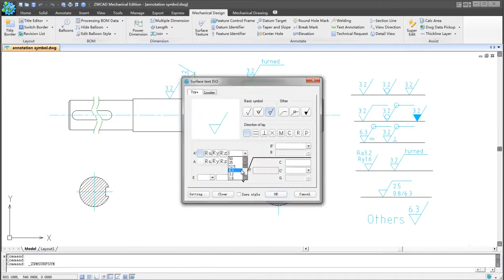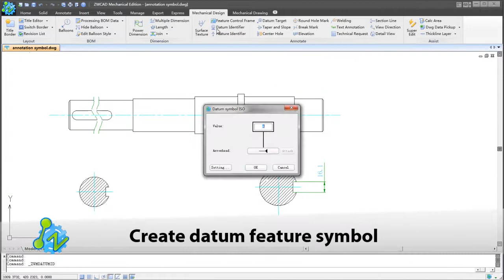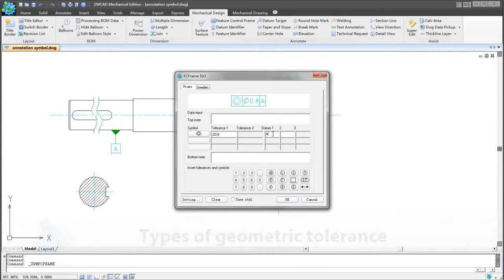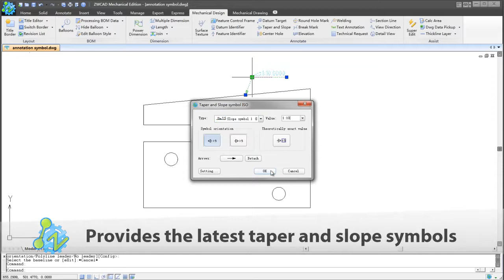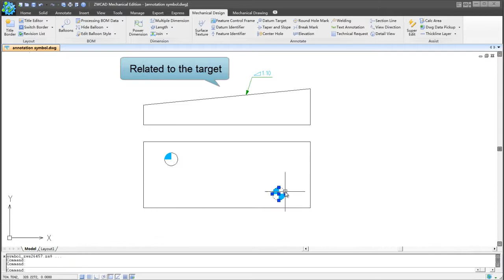ZwCAD Mechanical - Simboli un apzīmējumi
ZwCAD Mechanical piedāvā 11 dažādas gatavas simbolu un apzīmējumu kategorijas Jūsu darba procesa pātrināšanai.

ZwCAD Mechanical
rasēšanas/projektēšanas programma metālapstrādes/aprātbūves uzņēmumiem. Programma ietver visas ZwCAD Plus funkcijas, kā arī papildus specializētās funkcijas. Programmā pieejama mašīnbūves simbolu un apzīmējumu bibliotēku.

Tuvāka informācija vai pa tālruni 66116700.